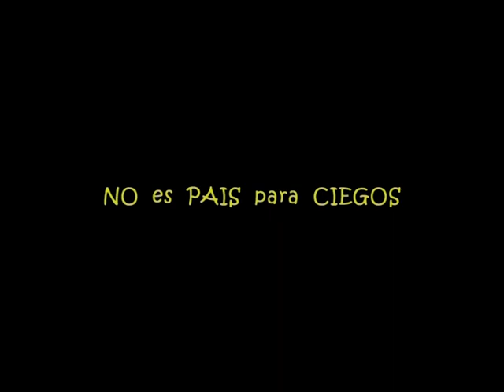No es pais para ciegos. Escuela de cine Metrópolis c.e.